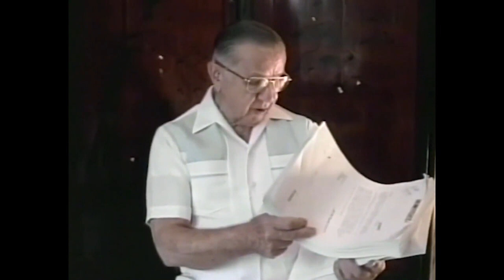RADM Merlin Staring USN JAGC (Ret.) Briefly Reviewed US Navy Court of Inquiry Report.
Then-CAPT Merlin Staring was the Staff Legal Officer for CINCUSNAVEUR, ADM John S. McCain, Jr. who as the Convening Authority authorized the US Navy Court of Inquiry into the June 8, 1967, Israeli attack on the USS Liberty.

CAPT Staring was tasked with the responsibility of reviewing the US Navy Court of Inquiry Report prior to ADM McCain signing his endorsement of the Report.